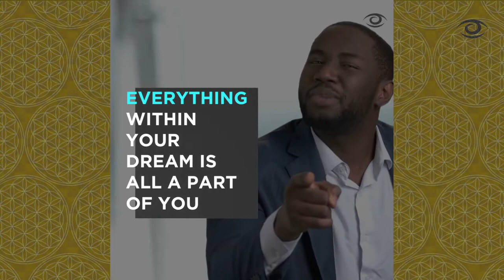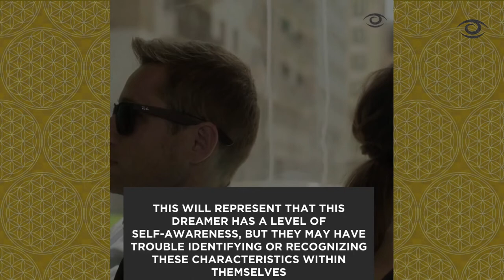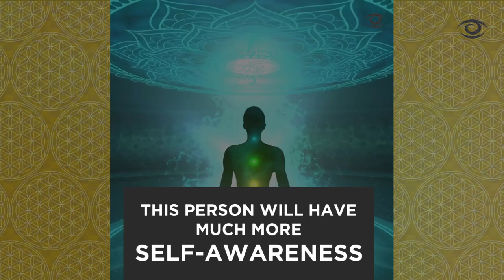DREAM SYMBOL - FACES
DREAM SYMBOL - FACES - What do my dreams mean? What does the FACES mean in DREAM INTERPRETATION?

This video is to help you to understand what it means when a FACE is a prominent symbol in your dream, and what to do with that insight.